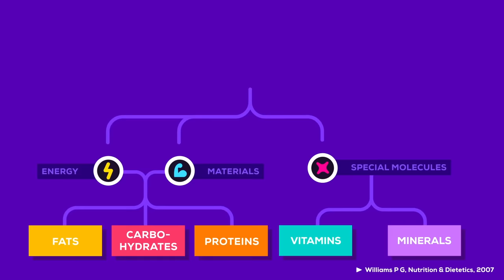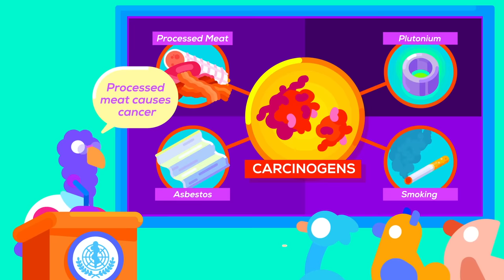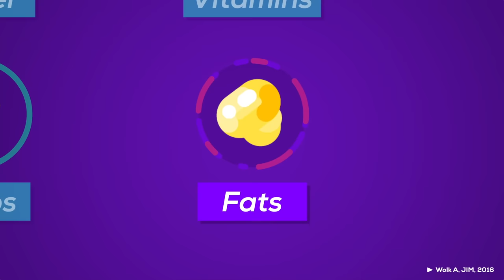Is Meat Bad for You? Is Meat Unhealthy?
Over the last few years eating meat has increasingly been associated with health risks, like heart disease, cancer and an early death. How unhealthy is meat really?